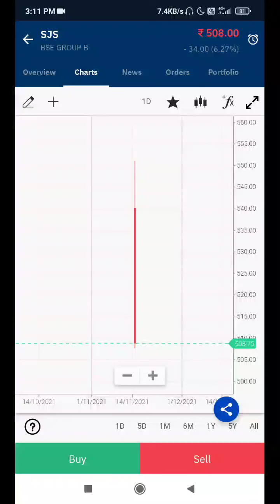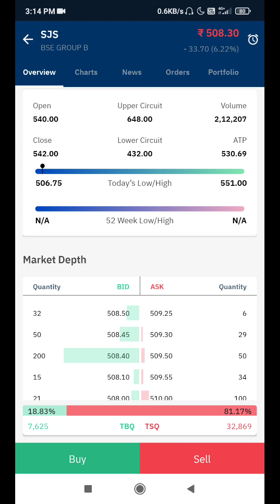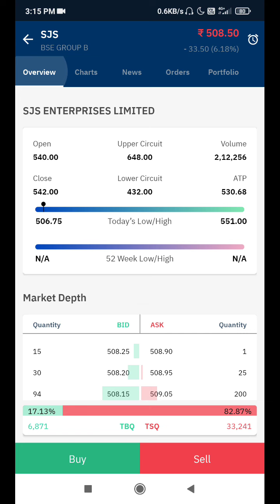sjs enterprises -6% down listing.... 🤗